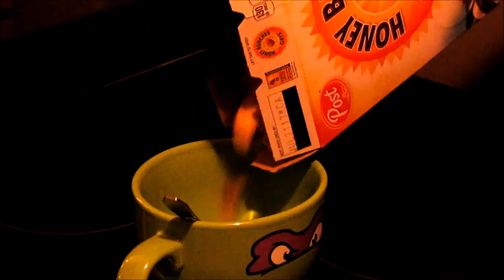GRWM FIrst Day Of Sophomore Year -callmenya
Again I'm am truly sorry about the bad lighting and I hope my next videos make up for it BUT YAY FOR STARTING SCHOOL RIGHT?!

heyoo its rico
actually I'm Anyah but rico flows better
this channel is about ...everything I address lol

-with just ONE click you could become a nyalater

vlog channel - goo.gl/PI732z

||FAQ||
name- Anyah
grade- 10th
age- 14
bday- 9/27/16

saturdays is when you'll see me

MUSIC USED IS NOT MINE ! DONT SUE ME